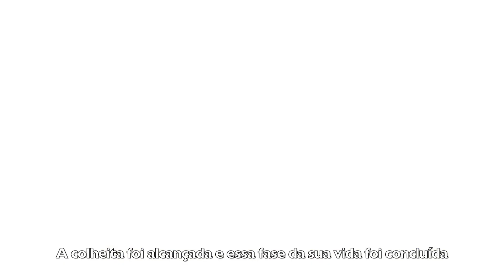The Four Winds Festival 2021 "Twilight Session with Dan Duke"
We were so incredibly blessed to have such high quality discussions from true Fathers of the Faith. These teachings are full of substance and worth several listens. We all felt as those on the road to Emmaus "didn't our hearts burn within us" Luke 24:13-35
We sat in the warm autumnal air of South Georgia under both sunshine and stars. We camped out in small town Stilson Ga as we pondered the goodness of Jesus, family, and friends. The festival was an open air renaissance of sorts. Together, we raised our flags of surrender to capture the breath of heaven in sights, sounds, and fragrant walks with Jesus.
Ezekiel 37:9-10 NIV 9 Then he said to me, “Prophesy to the breath; prophesy, son of man, and say to it, ‘This is what the Sovereign Lord says: Come, breath, from the four winds and breathe into these slain, that they may live.’” 10 So I prophesied as he commanded me, and breath entered them; they came to life and stood up on their feet—a vast army.
Filmed by: William Taylor Leys
Fomos incrivelmente abençoados por ter conversas de alta qualidade com verdadeiros Pais da Fé. Esses ensinamentos são cheios de substância e valem a pena serem ouvidos repetidamente. Todos nós nos sentimos como aqueles no caminho de Emaús "nossos corações arderam dentro de nós" (Lucas 24:13-35)
Sentamos no ar quente de outono no Sul da Geórgia, sob o sol e as estrelas. Acampamos na pequena cidade de Stilson Ga, enquanto ponderávamos sobre a bondade de Jesus, da família e dos amigos. O festival foi uma espécie de renascimento ao ar livre. Juntos, levantamos nossas bandeiras de rendição para capturar o sopro do Céu em visões, sons e caminhadas perfumadas com Jesus.
Ezequiel 37:9,10: A seguir ele me disse: "Profetize ao espírito; profetize, filho do homem, e diga-lhe: ‘Assim diz o Soberano Senhor: Venha desde os quatro ventos, ó espírito, e sopre dentro desses mortos, para que vivam’ ".
Profetizei conforme a ordem recebida, e o espírito entrou neles; eles receberam vida e se puseram de pé. Era um exército enorme!